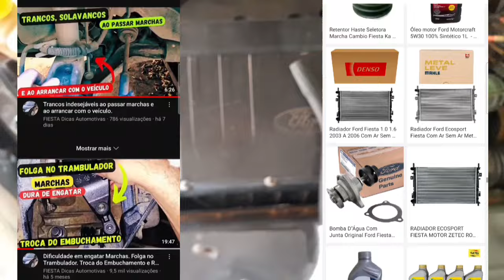MANGUEIRA DO RESERVATÓRIO AO BLOCO COM PROTETOR DE CALOR - FIESTA ZETEC ROCAM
📦 COMPRE PEÇAS PRO SEU FIESTA NA SHOPPE, A MAIORIA DOS FRETES SAI GRÁTIS

18/08/2024